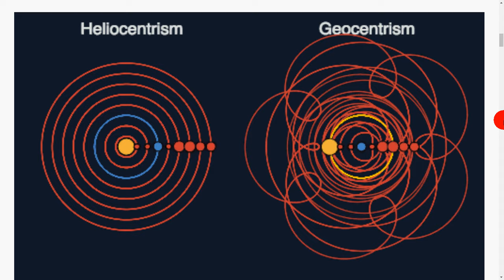sistema tolemaico e copernicano